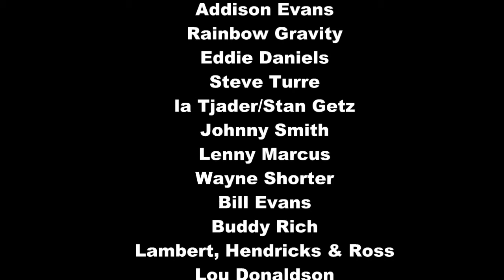Jazz Greats Promo 2018 10 16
Never had time to upload this last week here, but for the curious, here ya go! It was an animals-themed show and was lots of fun!